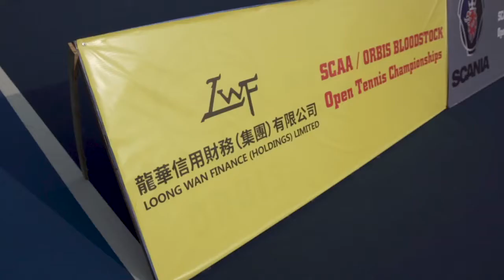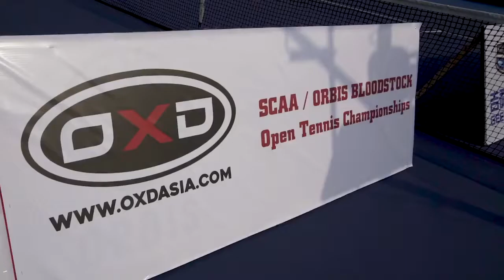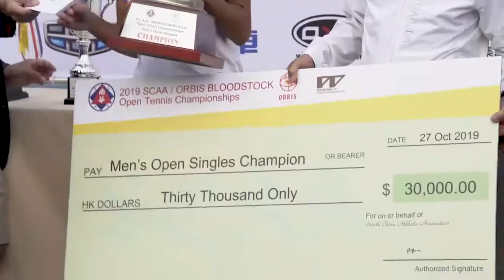2019全港公開網球錦標賽 | 決賽日 | 2019 SCAA Open Tennis Championship Finals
決賽當日(2019年10月27日)先由男子公開組單打決賽作頭陣，戲碼為香港排名首位王康傑與次位楊柏朗競逐殊榮。開賽初段楊柏朗先聲奪人以局數2-0領先，奈何未能延續氣勢，迅速被王康傑追平2-2。其後楊柏朗多次發球雙錯誤，而王康傑則乘勝追撃並多次取得破發球，遂先以6-4取下首局。緊接第二局楊柏朗先後挽救兩個破發球而領先1-0，惟王康傑憑其刁鑽而有力的撃球往往克制著對手，至比賽中段已領先盤數4-2。最後王康傑繼續主導比賽，終以6-2贏得第二局，並以局數2-0再度封王。王康傑以21歲之齡已經四奪(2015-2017及2019)是項賽事公開組男單冠軍。

男子公開組雙打則壓軸上演，由楊柏朗聯同台灣球手李欣翰尋求衛冕，挑戰者為鄒君林及余程昊。楊/李組合實力遠勝對手，第一局談笑用兵下以6-1勝出，面對著楊柏朗及李欣翰的撃球力量，鄒/余組合完全無力招架，最終楊/李組合以6-2再下一城，順利衛冕。